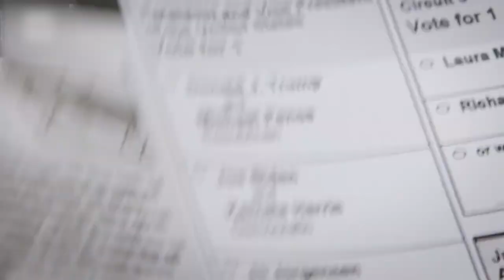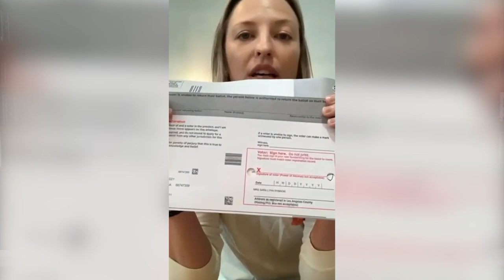驚現選票欺詐！警方發現大量選票被盜！選民謹防選票收集! 勞頓縣校董會再遭抗議 ！受不了學校激進議程 美女教師含淚辭職！| Weekly Post 愛報導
制定嚴格選民身份法的請願書鏈接：
如果還沒有註冊選民，請至：registertovote.ca.gov